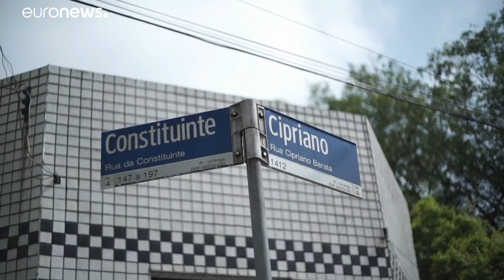Βραζιλία: Διχασμένοι οι πολίτες εν όψει των εκλογών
Προηγείται ο Μπολσονάρο στις δημοσκοπήσεις…